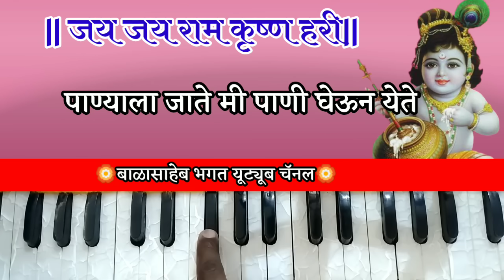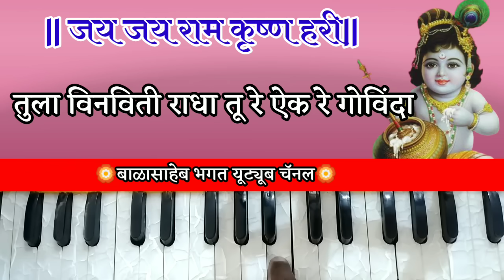रडू नको बाळा मी पाण्याला जाते | हार्मोनियम नोटेशन | हार्मोनियम शिकण्याची सहज आणि सोपी पद्धत | गौळण.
नवनवीन अभंग ,भजन ,गौळणी, भक्तिगीते पाहण्यासाठी माझ्या बाळासाहेब भगत या यूट्यूब चॅनल ला सबस्क्राईब लाईक शेअर आणि कमेंट करायला विसरू नका.
धन्यवाद 🙏🙏